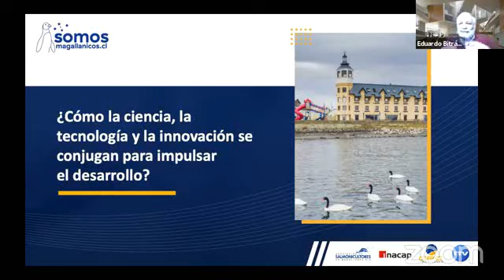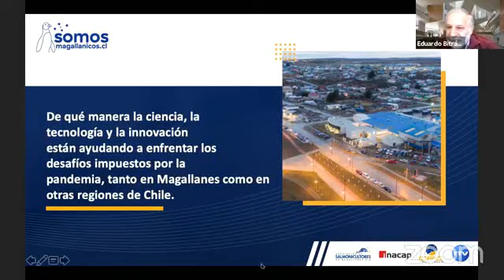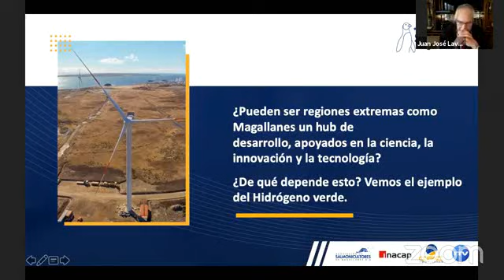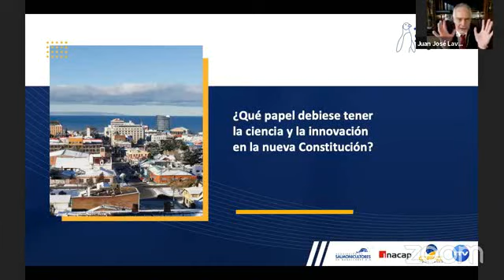Conversatorio "Magallanes del Futuro"-Dr. Nibaldo Inestrosa-CEBIMA